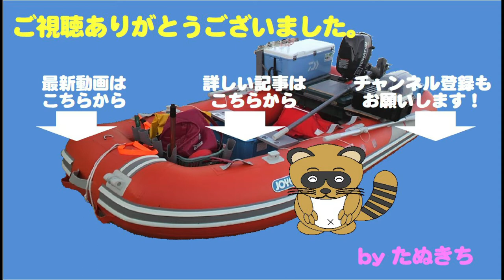久々のボート出船は地元の湖でビワマス！小物はいらない！40縛りに挑戦！！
この日は久々にボート出船。
地元の湖でマス釣りです。

ハイシーズンなのできっとたくさん釣れるはず！

今シーズンから一人一日5尾までの
採捕制限が義務化されました

ならば小物はリリースして
大物ばかり5本そろえましょう！

４０ｃｍ未満はリリースと決めて
臨みましたが・・・